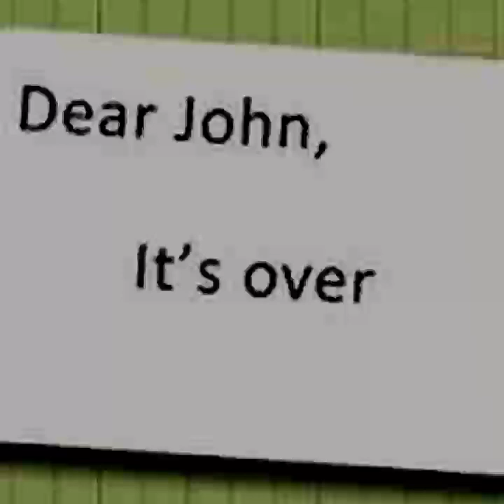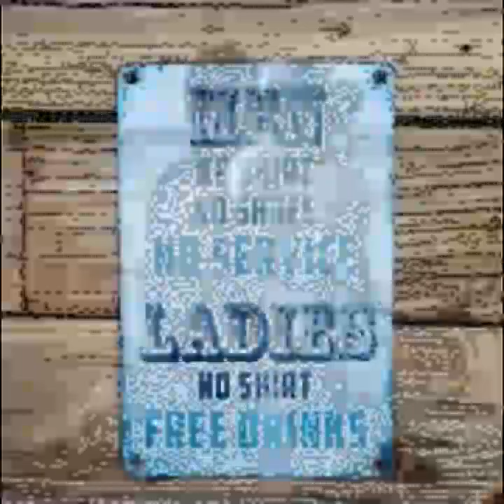Rear Entry ©2024 RBeatonMusic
Written and recorded @ StarCraft & The Dungeon Studio